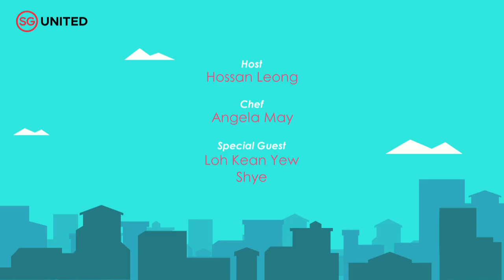Home Together Ep19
Team SG Badminton Player Loh Kean Yew shares how he adapts to life during the circuit breaker period and how he keeps up with his training. Also featured in this episode is a performance by local artist Shye, and a vegetarian tart recipe from celebrity chef Angela May.